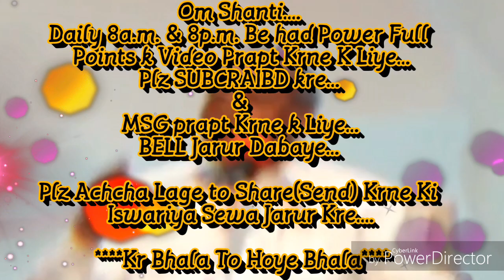शिवबाबा की मुरली का मनन-चिंतन करने से होने वाले चमत्कार... By माननीयB.K.डा.सतीश भाईजी (मधुवन)